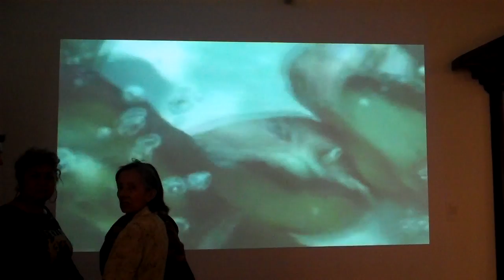AGUA (exposición), hasta el 15 de enero 2011, INVITACIÓN, ICQA, ESPOL, 2010.11.17, No5/8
Invitamos de manera obligatoria a todos nuestros novatos de Química General I (ICQA / ESPOL) a la exposición  "AGUA", que corre en Guayaquil del 17 de noviembre de 2010 hasta 15 de enero 2011.

La invitación es para todos en general y la hacemos extensiva al CONVERSATORIO con distinguidos miembros de la comunidad.

Cabe mencionar que la exposición "AGUA"  se compone de 17 obras: Pinturas, Esculturas, Videos, Instalaciones, Fotografías y otros  medios artísticos utilizados por cada uno de ellos para dar su punto de vista sobre las causas y consecuencias del uso indiscriminado de un recurso tan preciado y necesario como el AGUA.

Esta muestra internacional permanecerá en exhibición hasta el 15 de enero del 2011 en el Museo Municipal de Guayaquil.

+ (MÁS)

INVITACIÓN al:

CONVERSATORIO DE ARTE CONTEMPORÁNEO CENTROAMÉRICANO EN MUSEO MUNICIPAL

El Municipio de Guayaquil, la Embajada Dominicana en Ecuador, el Ministerio de Cultura de República Dominicana, el Consulado Dominicano en Guayaquil, el Museo de Arte Moderno de República Dominicana, el Honorable Cuerpo Consulado y el Museo Municipal de Guayaquil invitan al CONVERSATORIO DE ARTE CONTEMPORÁNEO CENTROAMÉRICANO, en torno a la muestra internacional " AGUA".

En el conversatorio participan: Clara Caminero  (Curadora), Fernando Varela (Curador), Tony Capellán (artista), Cruz María Dotel (artista), María Elena Ditrén (Directora del  Museo de Arte Contemporáneo de República Dominicana), Melvin Hoyos Galarza (Director de Cultura y Promoción Cívica del Municipio de Guayaquil), Víctor Hugo Arellano (Director del Museo Municipal de Guayaquil), Israel Brito (Cónsul de República Dominicana) y USTED, en caso de asistir.

Politécnicos os agradecemos por participar en la solución de los grandes problemas del mañana y esperamos su aporte con soluciones. Recordemos que:

"Sin seguridad de uno mismo somos como bebes en una
cuna".

-- Virginia Woolf

Este pequeño y gran trabajo nos ilustre sobre los pilares del problema AGUA